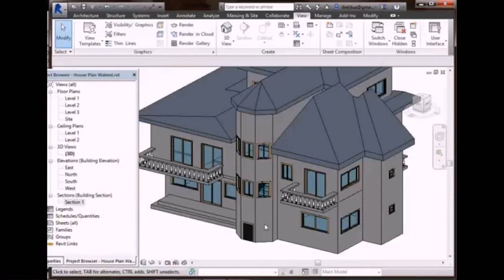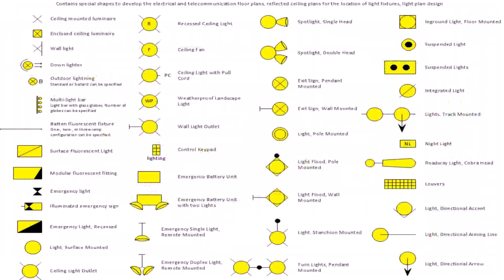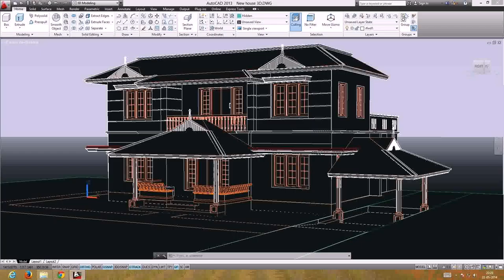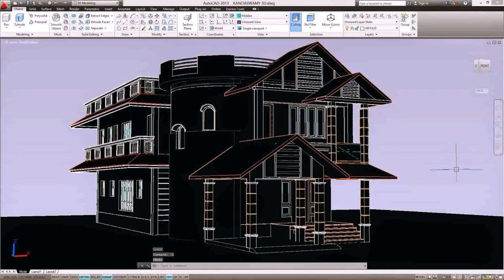House Plan Design In Autocad (see description) (see description)